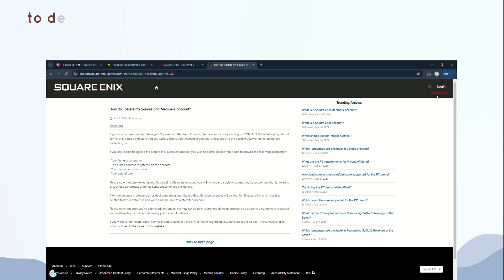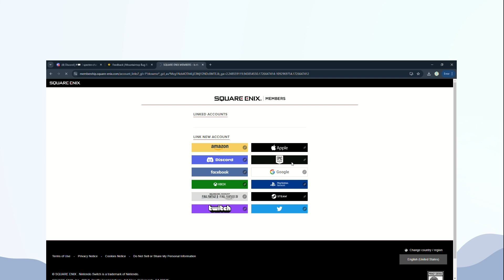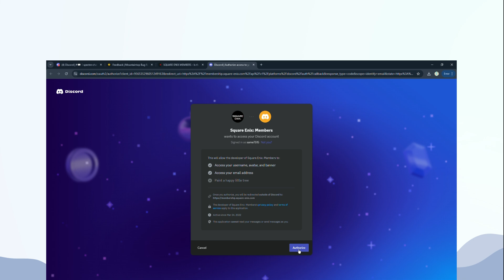How to Link & Unlink Final Fantasy XVI Account with Discord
In this video, you will learn How to Link & Unlink Final Fantasy XVI Account with Discord.